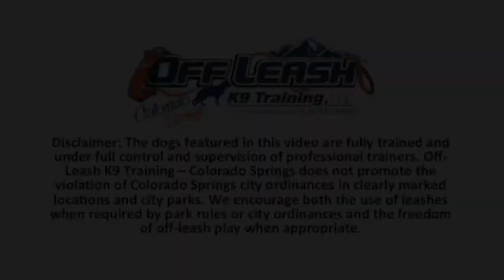1-Year-Old Colorado Mountain Dog Apollo! Best Big Breed Dog Trainers in Colorado!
At Off-Leash K9 Training, we’re dedicated to transforming your dog’s behavior through our immersive board and train programs and private lesson sessions. Our expert trainers provide personalized training to ensure long-lasting results.

Don’t wait to achieve a well-behaved, obedient dog. Learn more about our training programs now:

NEED HIGH-QUALITY DOG TRAINING YOU CAN RELY ON?
Trust Off-Leash K9 Training’s board and train programs for effective and lasting results.